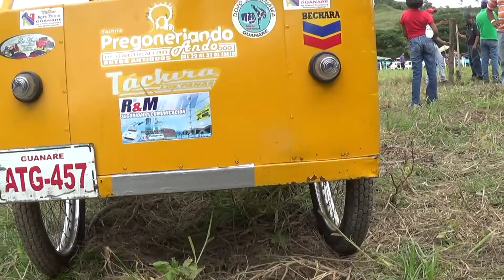RUSTY TRACK EN GUANARE 4 / 4